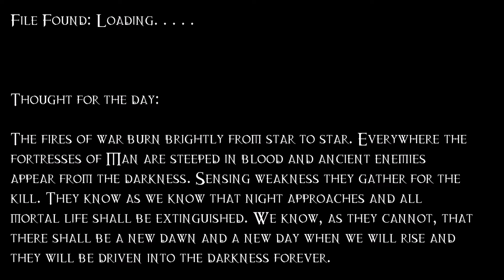Homebrew Of The Week - Episode 52 - Jenko Dynasty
This weeks submission was sent in by Lee Jenkins

Special thanks to Stephanie Swan Quills for narrating while my voice needed rest, check out her channel here: